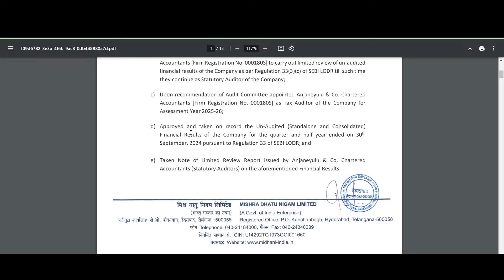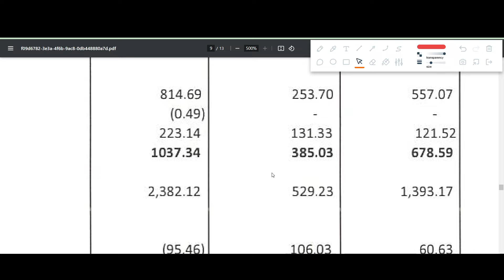MIDHANI Q2 results 2025 | MIDHANI results today |Mishra Dhatu Nigam Share News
MIDHANI Q2 results 2025 | MIDHANI results today | MIDHANI Share News | MIDHANI Share latest news

In this video we discuss the Q2 FY25 results of MIDHANI
1. MIDHANI Q2 2025 Results
2. MIDHANI Q2 results
3. MIDHANI share analysis
4. MIDHANI share latest news
5. MIDHANI Q2 performance analysis
6. MIDHANI Important ratios
7. MIDHANI dividend